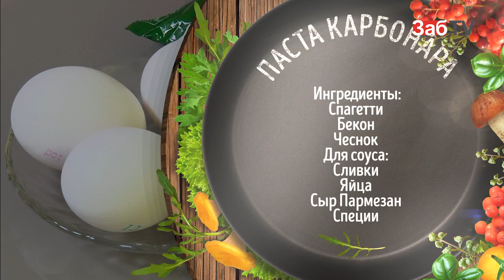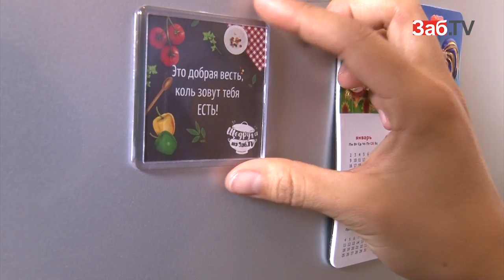Туяна Дашидоржиева: Мое сердце пока свободно